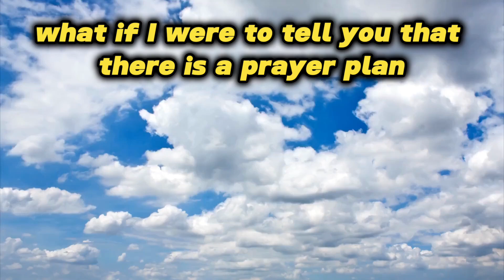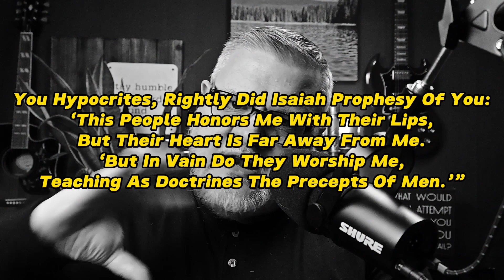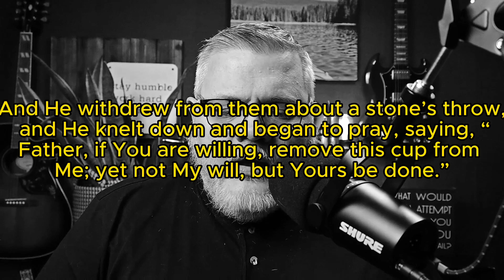What God REALLY Wants You to Know about Prayer: 7 BIBLICAL Tips for praying in the Spirit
What if there were a prayer plan written by God that was so simple even a child could understand it? These are 7 things I've learned about prayer across 25 years that have deepened my prayers and my relationship with God.
In this video, we'll explore what prayer is and what it means to us, both as believers and as human beings. We'll look at how prayer can be a powerful tool for Christian motivation and for strengthening our relationship with God.

God wants us to pray without ceasing, and this video will help you understand why. We'll also explore the importance of fervent prayer and how it can help us connect with God on a deeper level. Come learn what prayer is and how it can help you in your life!